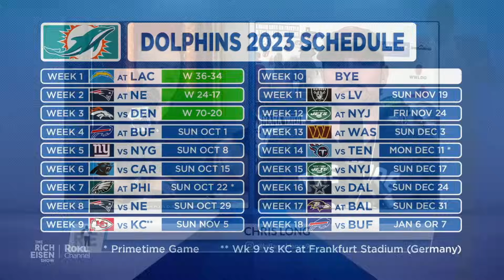Chris Long Talks Jets, Dolphins, Cowboys, Browns, Bears & More with Rich Eisen | Full Interview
Two-time Super Bowl champion/’Green Light’ podcast host Chris Long and Rich Eisen discuss the Jets options at QB where Zach Wilson is just not getting the job done, what makes the Miami Dolphins’ offense so explosive and if the Buffalo Bills have the recipe to slow them down in Week 4, his takeaways from the Arizona Cardinals’ Week 3 upset of the Dallas Cowboys, why Cleveland Browns DE Myles Garrett is borderline unstoppable, and why he walking back his previous endorsement of Chicago Bears QB Justin Fields.